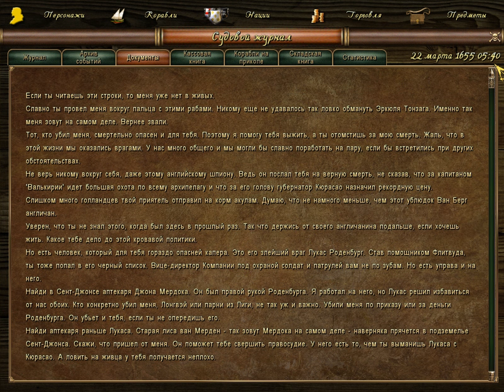Корсары: Каждому Свое. Блиц игра. Серия 9.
Быстрая игра в Корсары: Каждому Свое на сложности "вольный пират". Завершение "Голландского гамбита".